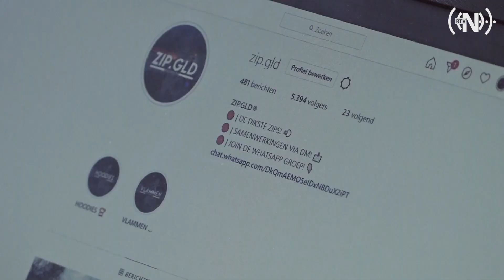Instagram-account brommergek uit Nunspeet gaat als een trein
17 jaar is ie en helemaal gek van de zogenoemde ZIP-brommer. Daarom is Melvin van der Molen uit Nunspeet een instagram account begonnen over zijn passie. Zijn liefde voor de snorfiets valt op, want hij krijgt er steeds meer volgers bij. De teller staat inmiddels op meer dan 5000.